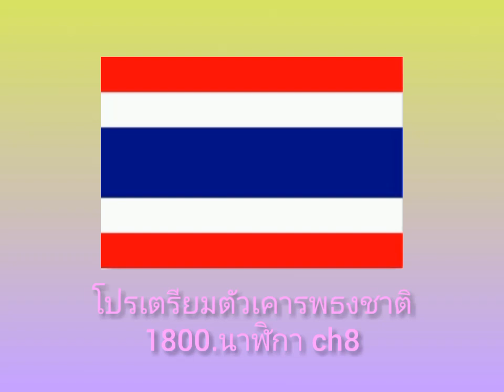เพลงชาติไทย มหาฤกษ์ ช่อง8 ปี 2531 พฤษภาคม 4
เพลงชาติไทยมหาฤกษ์ ช่อง8 พฤษภาคม 4 เสาธงชาติไทย